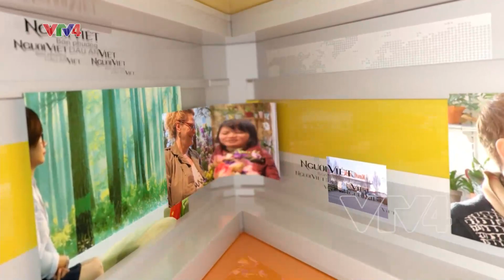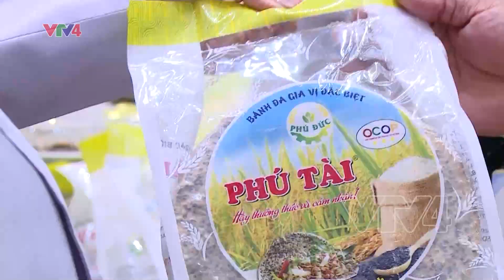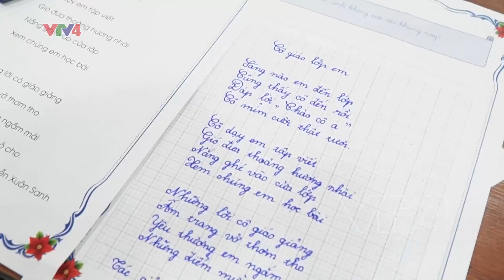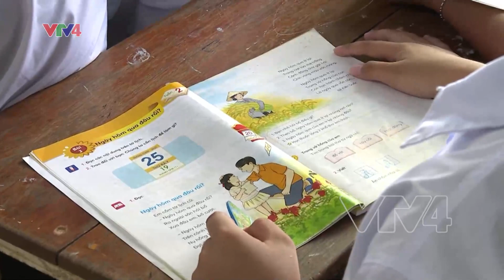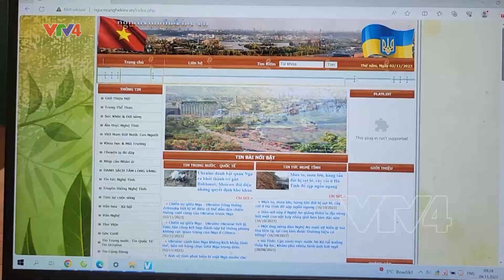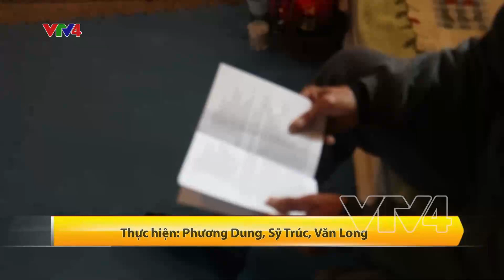Người Việt bốn phương - 20/11/2023| VTV4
- Diễn đàn Doanh nghiệp Việt Nam - Lào - Thái Lan - Campuchia và Myanmar
- Sôi nổi các hoạt động Tri ân thầy cô tại một số nơi trên thế giới
- Kiều bào Ucraina hai lần tha hương